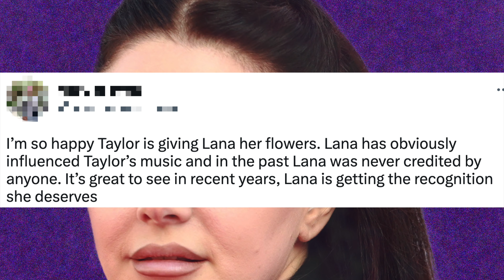Taylor Swift REACTS to Lana Del Rey’s Album 'Did You Know That There's a Tunnel Under Ocean Blvd'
Taylor Swift has reacted to Lana Del Rey’s new album

Lana’s album was released on March 24th, and was loved by many people across the globe

One of those people was Taylor Swift who spoke onstage at the eras tour about how much she loves Lana and the new album